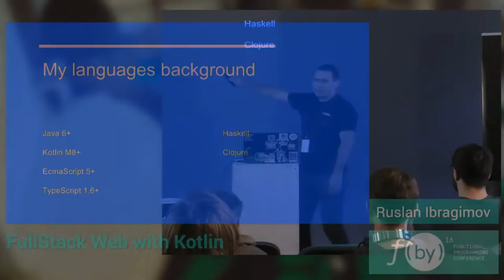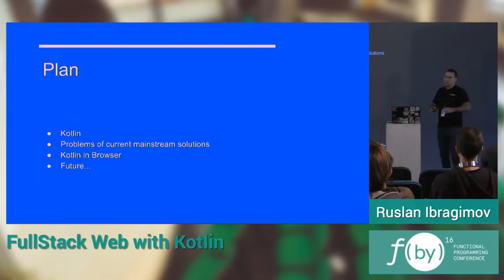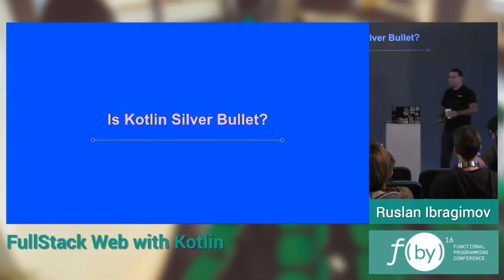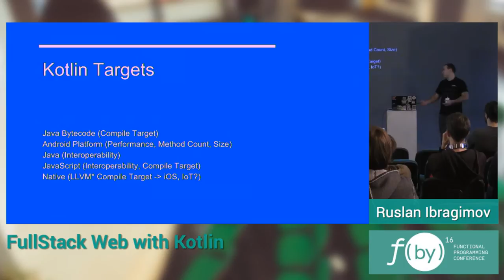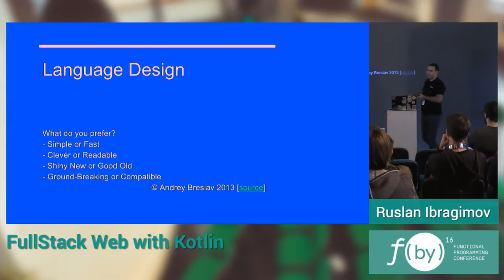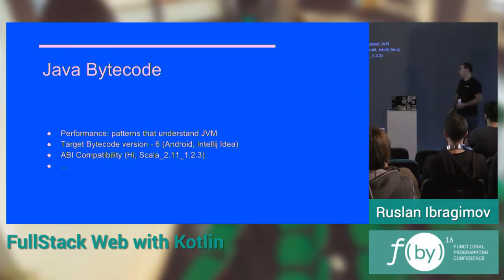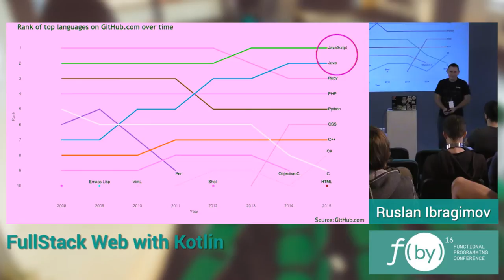F(by) 2016 - Ruslan Ibragimov - Fullstack Web with Kotlin